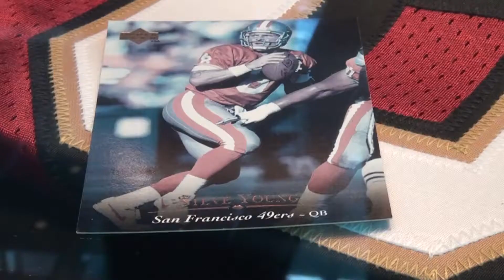Tanner Mangum talks mental health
BYU quarterback Tanner Mangum posted about his mental health struggles on social media, and he came to 11 News to speak about how it affects him on the football field.